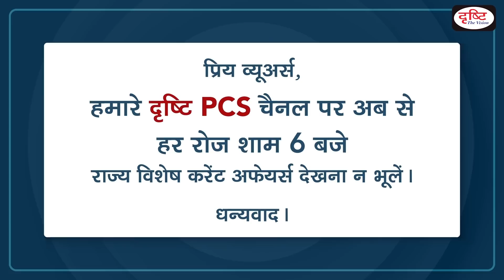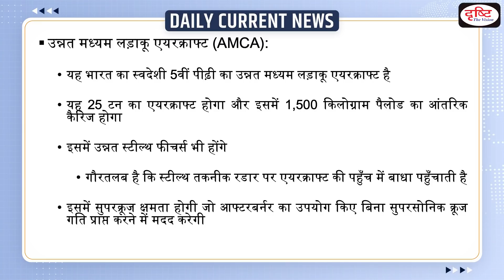DRDO And Safran To Develop Engine For 5th-Gen AMCA – Daily Current News I Drishti IAS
India and France will collaborate on the joint development of the engine for the indigenous fifth-generation Advanced Medium Combat Aircraft (AMCA) under development. The collaboration is between the Defence Research and Development Organisation (DRDO) and French engine maker Safran. The final agreement is expected to be sealed in the next one or two months.

1. Videos by Dr. Vikas Divyakriti To

2. Concept Talk- By Dr. Vikas Divyakirti

6. To The Point- Special

8. UPSC PT Prelims Practice Quiz